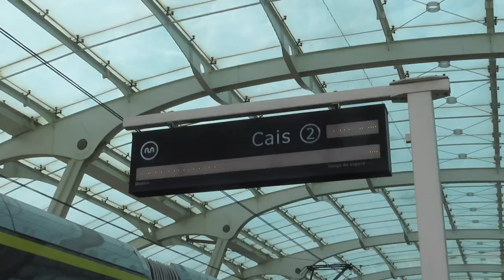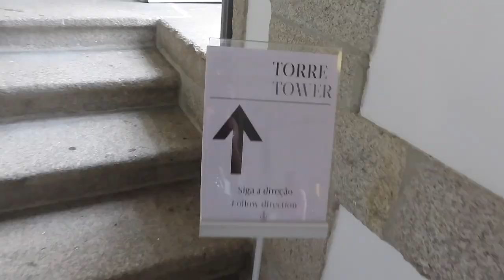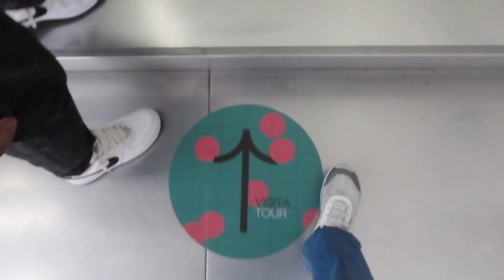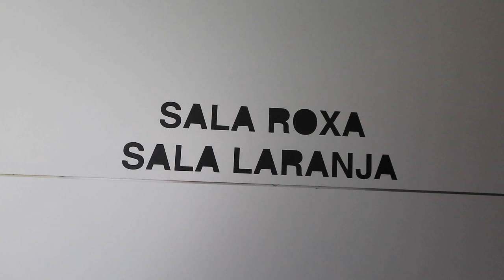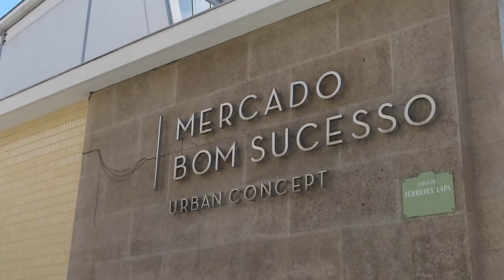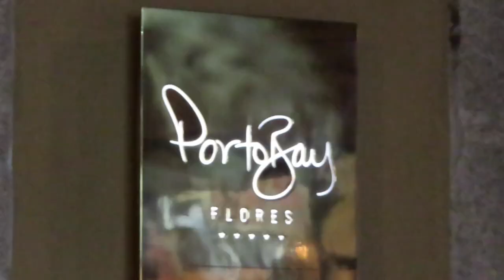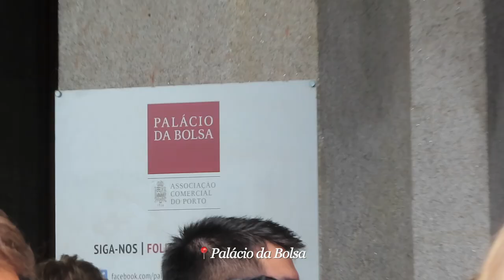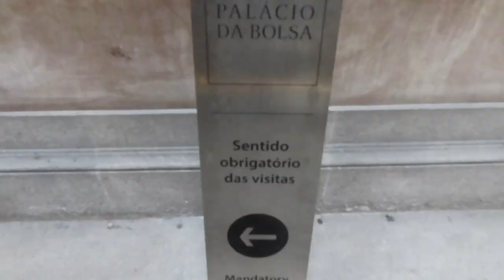Porto, Portugal travel VLOG: Best things to do + eat in 72 hours! 🇵🇹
Xoxo 💋
SN

Time stamps:
Intro: 00:00-00:30
Day 1: Torre dos Clérigos + francesinha for dinner: 00:30-09:00
Day 2: Casa da música, Mercado Bom Sucesso, fancy dinner: 09:01-20:22
Day 3: Palácio da Bolsa + pastel de nata: 20:23-29:53
Outro: 29:54-30:04